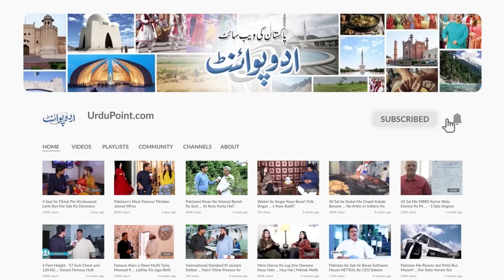Daku Ne Online Pizza Mangwaya - Delivery Boy Pizza Le Kar Pahuncha Tu Pizza Ke Sath Paise Cheen Lie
Anchor: Faraz Nizam